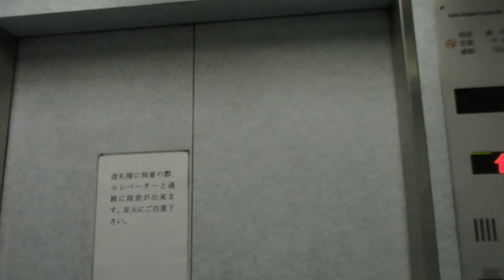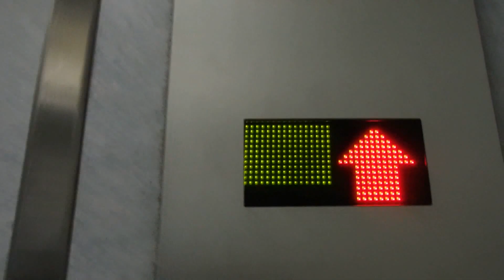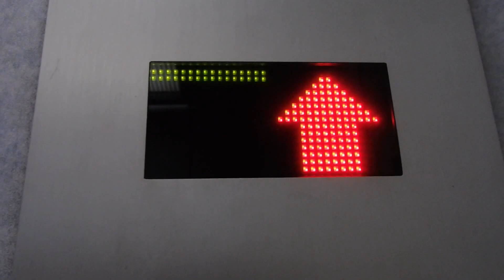都営大江戸線東中野駅ホーム改札口間 東洋ハイドロ製エレベーター Toyo Hydro Hydraulic Lift/Elevator Tokyo Japan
籠内インジゲーターが変わり種で、現在表示位置をドットマトリックスLEDを使い上に行くほど緑ランプが溜まっていくタイプになっています。

設置(Year installed/投入服務年份) :
製造メーカー・機種(Brand and typeBrand/保養商,型) : 東洋ハイドロエレベータ社製エレベーター (Toyo Hydro Elevator Company and production elevator)
履歴(History) : オリジナル（original）
用途(for/使用)：乗用(Passenger)
定員(Persons/載重量（人）) : 11
積載(Load/載重量（公斤）) : 750kg
出入口数(Number of Doorway) : 1
停止階(number of installation/途經樓層(層)) : 2　（B4,B1）
不停止階(pass): なし
運転方式(Drive type) : 間接油圧式(Hydraulic)
場所(Location/地址) : 東京都中野区 (Nakano Ward, Tokyo, Japan)